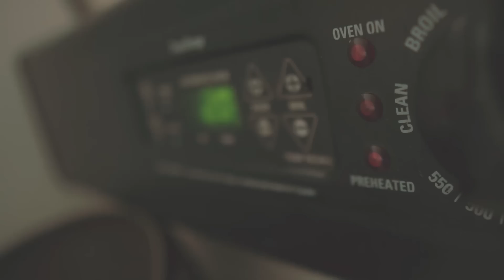LEGENDARYKCO(SLAPPING)produced by kco on da beat